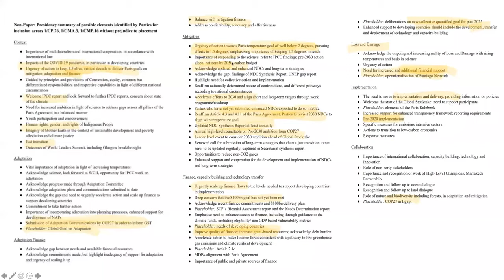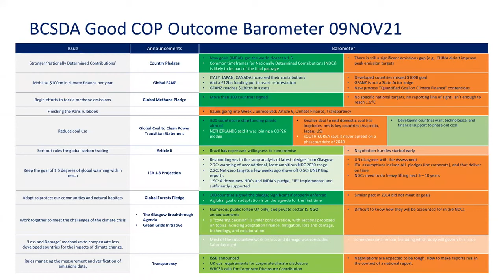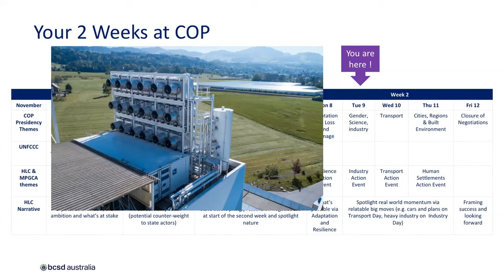COP26 G'day Glasgow 09 November 2021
Host BCSDAustralia CEO Andrew Petersen speaks to guests who are at the UNFCCC COP26 Glasgow Climate Conference
- David Rouse, CarbonClick
- Anna Lena Hackelsberger, econsense